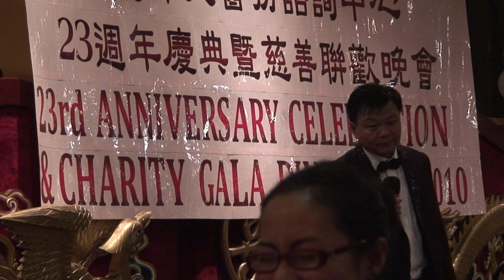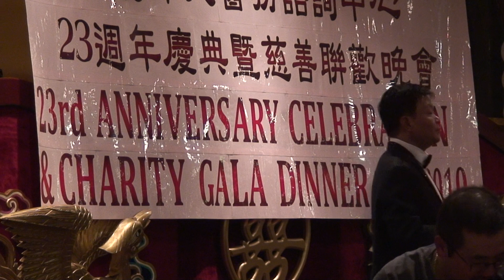ben elvis 00